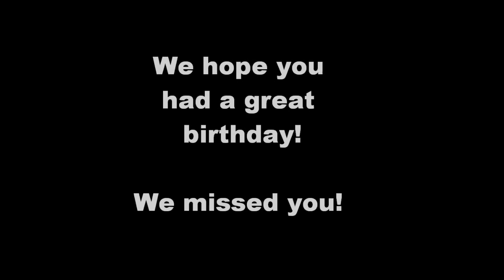Happy Birthday Pole Dance Fan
We missed you at the North-Poleooza JAm so we thought we would send our birthday wishes to you!